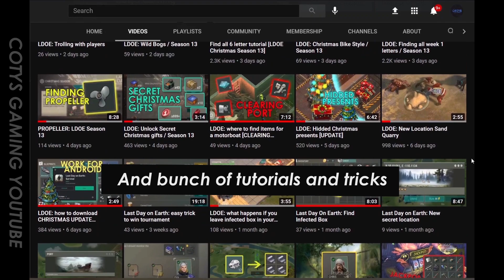Watch before you go to Sand Quarry LDOE Season 14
*MEMBERS ONLY* could watch my newest video first! ❤️